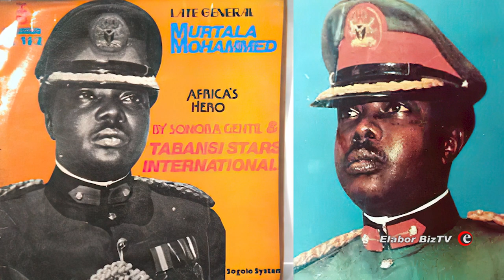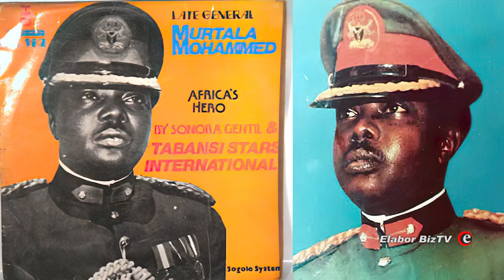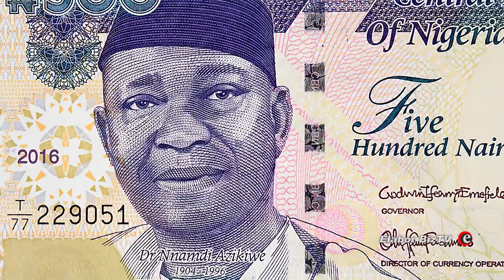5 Longest vs Shortest Serving Nigerian Presidents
After independence in 1960, Nigerian indigenous presidents started controlling the affairs of the country. However, the process wasn’t smooth as there were series of military coups that dissected the nation’s democracy, causing some Nigherian leaders to stay longer in power than some unfortunate ones. In this video we bring you the 5 Longest vs Shortest Serving Presidents In Nigeria’s History.